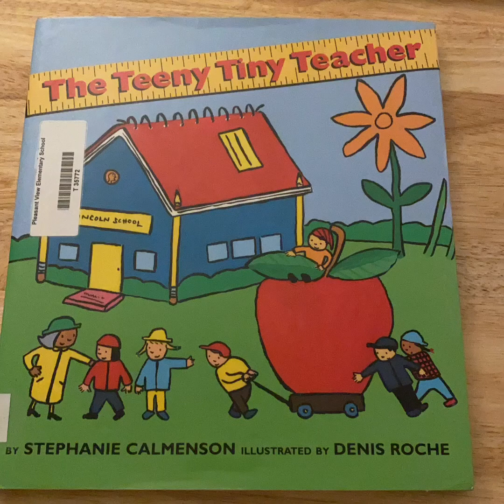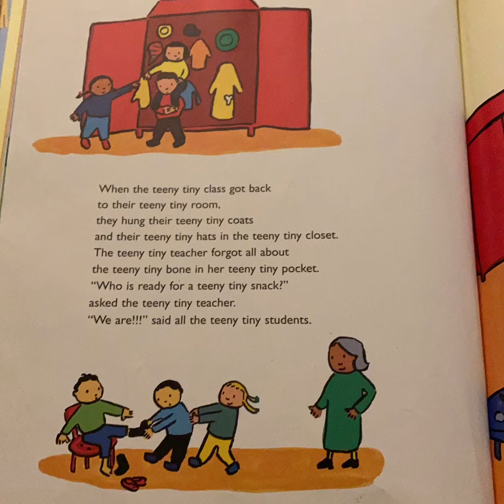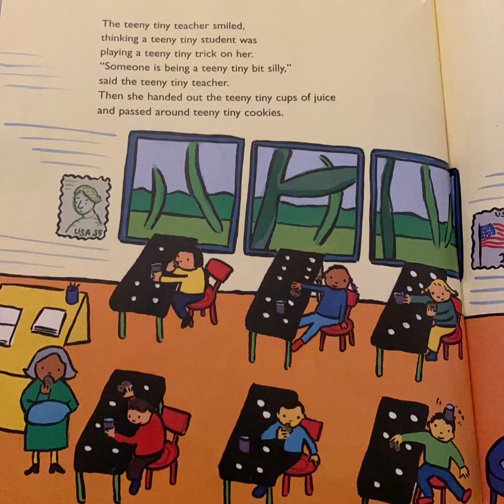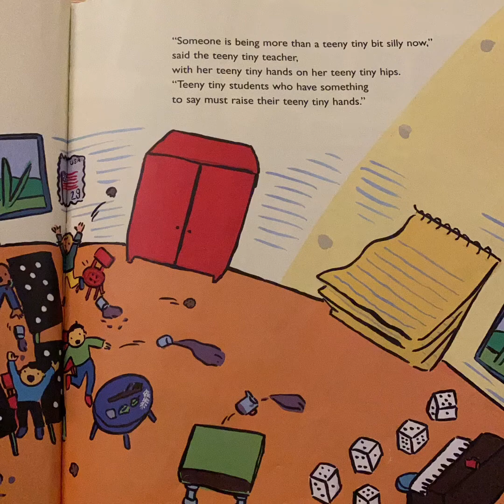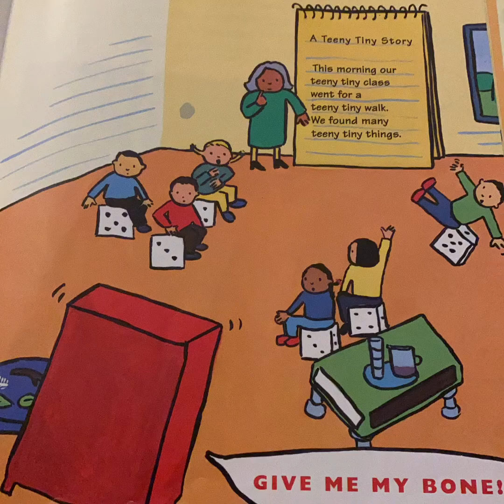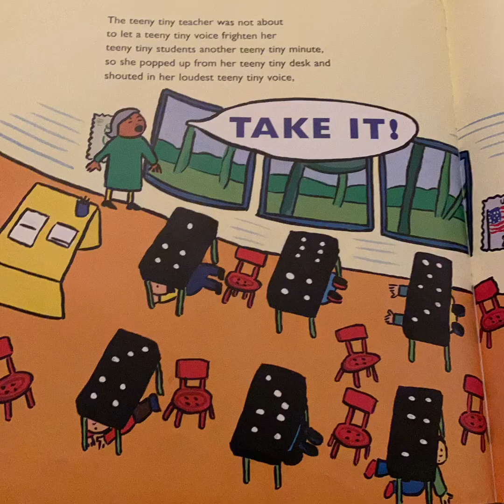The Teeny Tiny Teacher